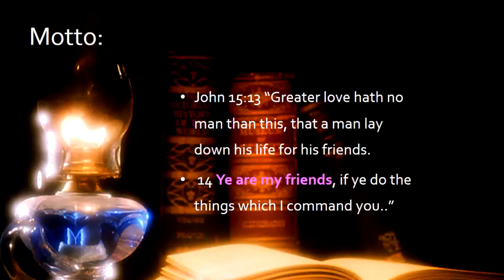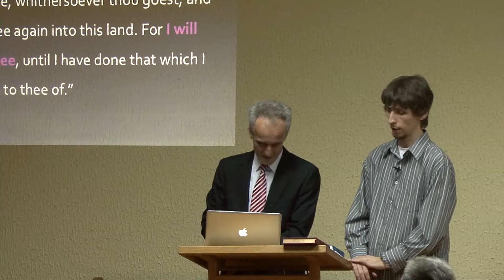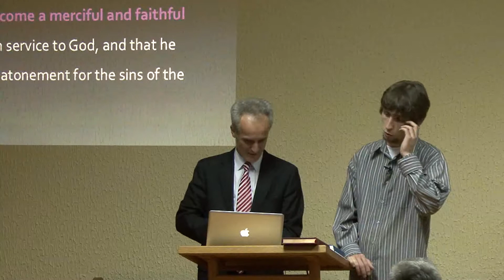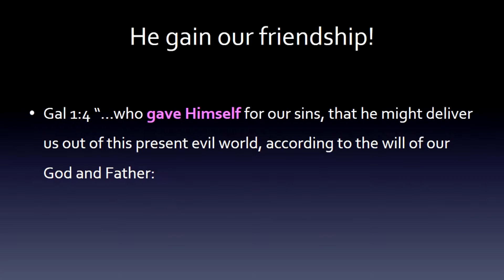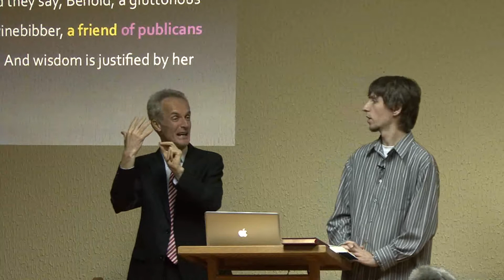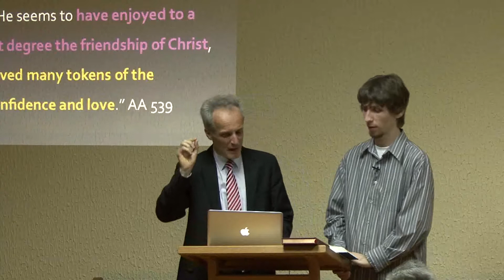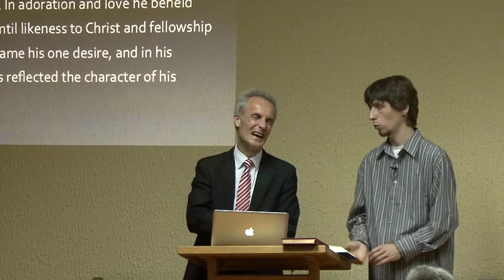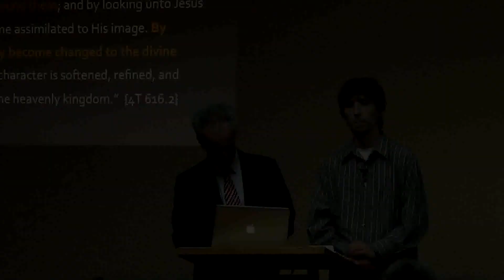05 The best Friend Ever